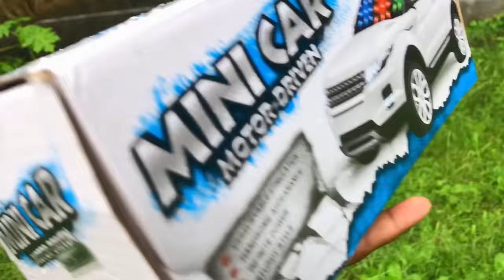Unboxed the new toy vehicles which I found in the bushes and Review with you | PlayToyTime TV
- Tour Bus
- SUV CAR
- Drone
- Construction Truck Set
- Die Cast Toy Set
- Sports Bike